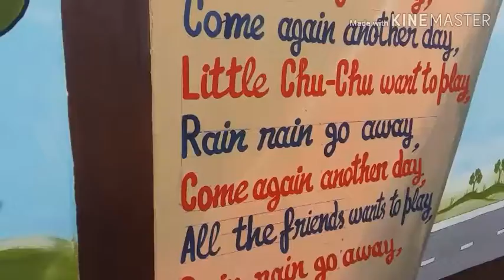Painting School work